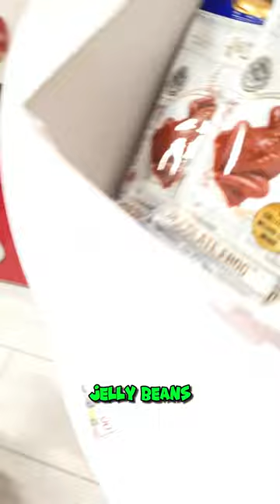Jacinth Goes to the Jelly Belly Store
Jacinth visits the Jelly Belly Store! New Zealand’s first Jelly Belly Concept Store and Art Gallery
Skyline Rotorua is proud to be the home of New Zealand’s first Jelly Belly Concept Store and Art Gallery.
Located at the top of the Gondola, we’ve teamed up with the world-famous Jelly Belly gourmet jelly bean company to provide an experience which will excite the sweet tooth in all of us.

The store has around 100 scrumptious flavours of jelly beans. Visitors can purchase gift packs to take home or choose from the huge variety of flavours on offer to make their own Pick 'n Mix box.

See a replica of Leonardo da Vinci’s 'Mona Lisa' recreated using over 17,000 jelly beans or Vincent van Gogh’s 'The Starry Night' boasting over 11,500 beans.